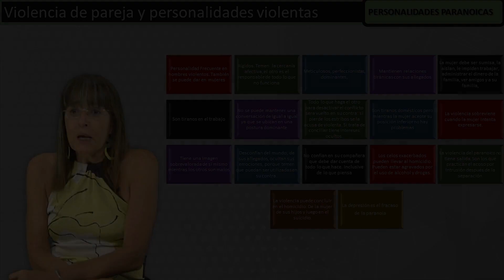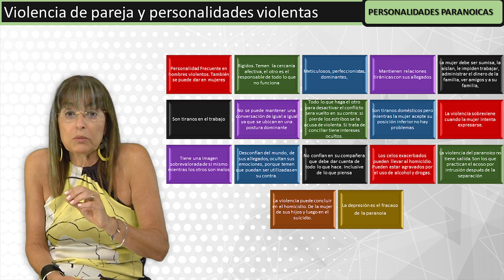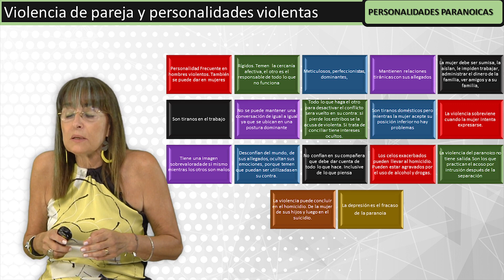18 Personalidades paranoicas | Violencia de pareja y personalidades violentas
Presentación del Módulo de Violencia de pareja y personalidades violentas por la Dra. Viviana Sala

Amplía tu conocimiento con nuestros cursos especializados.